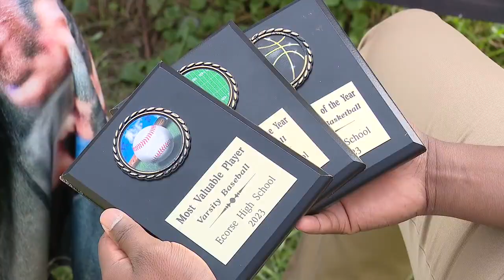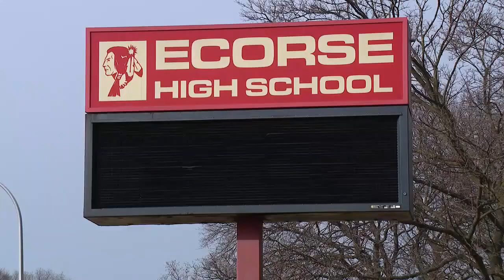Heartbroken mother of murdered Ecorse High School sports star wants justice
It’s been a difficult week for the Ecorse community, mourning the shooting death of high school senior — and star student-athlete — Dennell Kemp.